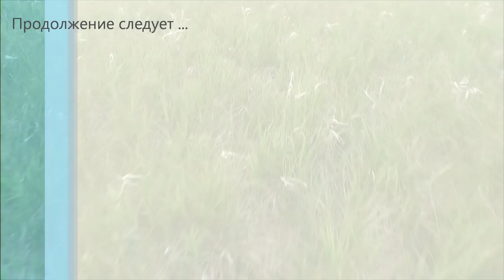Охота на косулю. Трофейные рога ! Reh-Jagd. Hörner, Super !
Очередная поездка,по нашим с Вороном секретным тропам)) Подполз на 14 шагов. За рога пока поймать не получается,но я всё ближе и ближе к этому)) Встретили козлика с очень уж красивыми рогами. Ну мне очень очень понравились. В голове моей, появился план,который меняет все мои предыдущие планы))))
Товары для охоты и рыбалки на Яндекс Маркет :